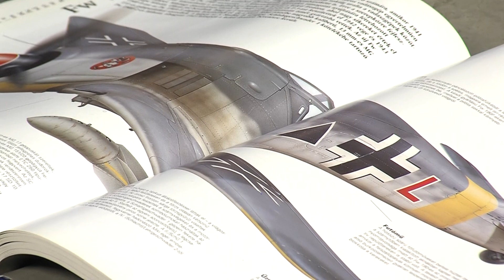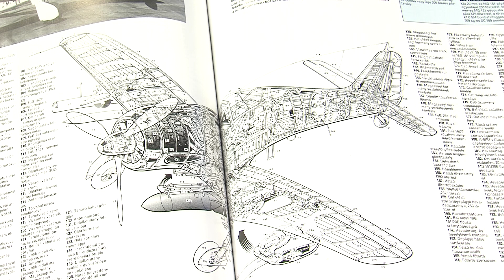Újra indul a feltárás - egy vadászrepülő felfedezésének története - Ajka TV 2023.03.24.